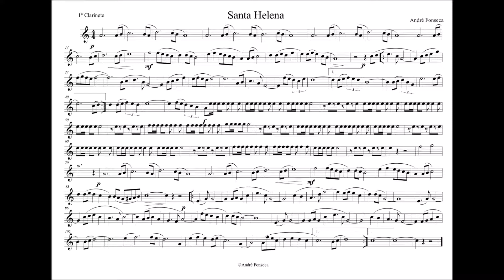Santa Helena - Marcha De Procissão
Faz já mais de 4 anos que me aventurei pelo mundo da composição.
Santa Helena foi uma das minha primeiras composições. Agora, um pouco mais maduro decidi fazer uma revisão na peça e tentar explorar o potencial da marcha.
Agradeço as palavras de apreço que tenho recebido pelas minhas  composições.
A quem me pediu a peça ao longo destes anos, tenho todo o gosto em voltar a enviá-la.